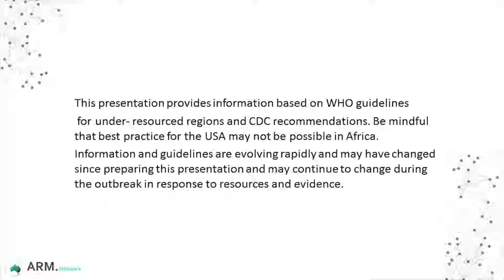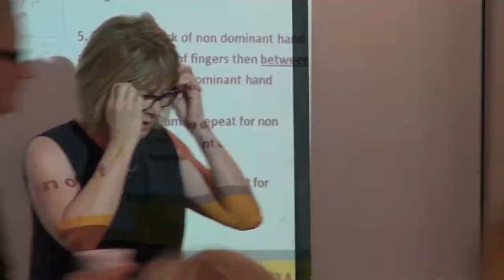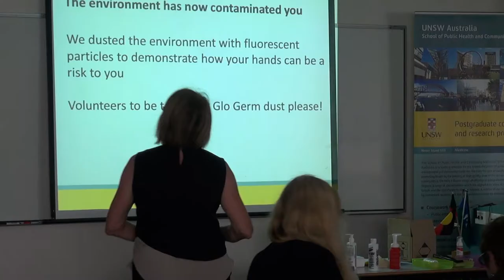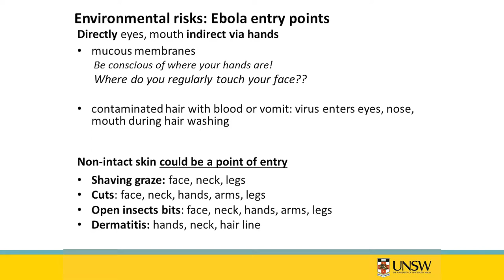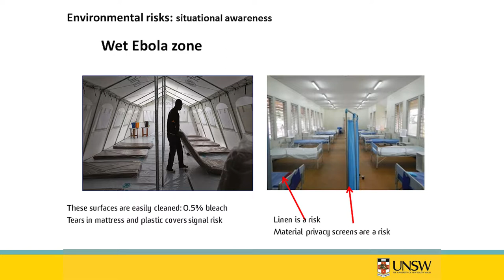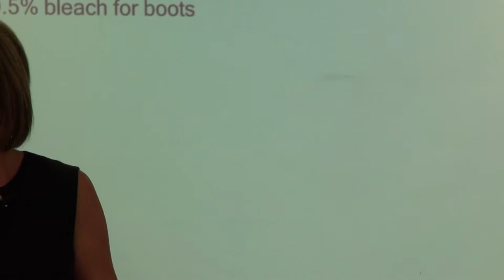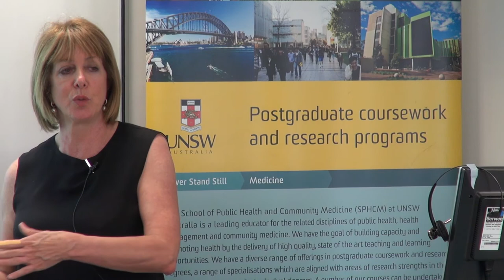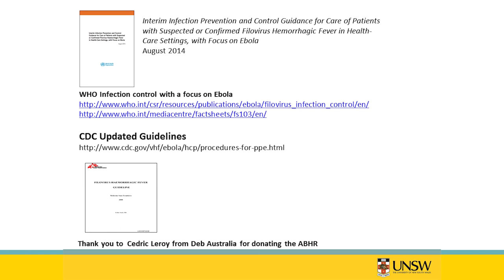Information on hand hygiene and environmental contamination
Professor Mary-Louise McLaws presents at at the 'Ebola infection control workshop' held on the 24 October, 2014 by the ARM Network.The workshop took place at the School of Public Health and Community Medicine, UNSW Australia.